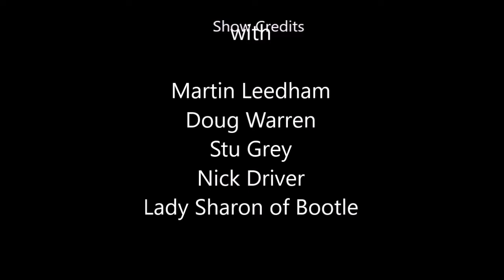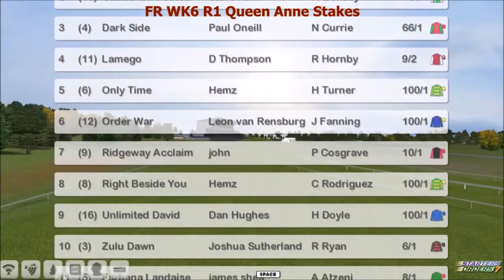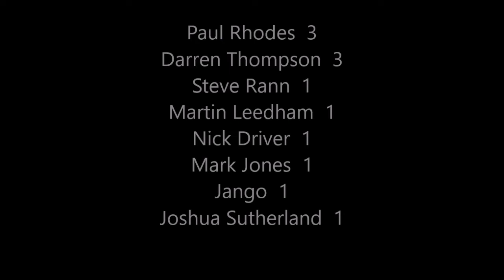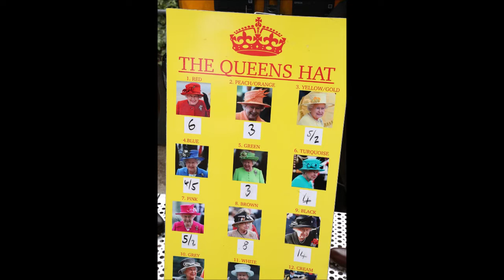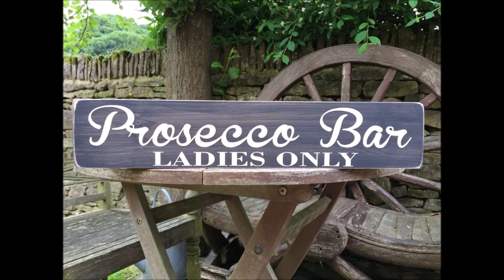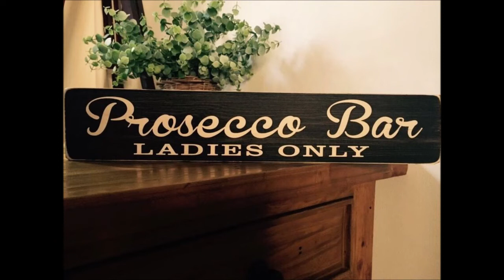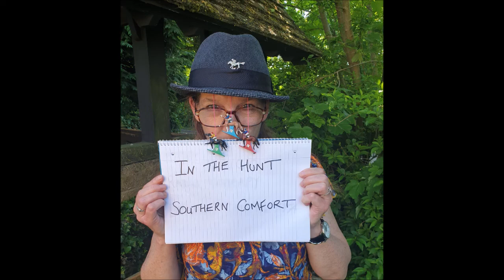ASCOT DAY 2 PREVIEW